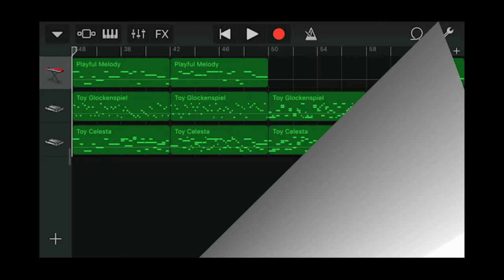Iphone GarageBand song 110 (playful melody, toy glockenspiel, toy celesta)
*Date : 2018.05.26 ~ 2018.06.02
*Instrument
 - Synth Leads : Playful Melody
 - Toy Glockenspiel
 - Toy Celesta